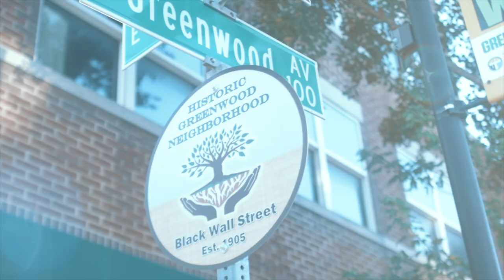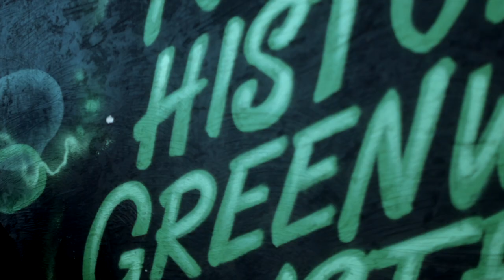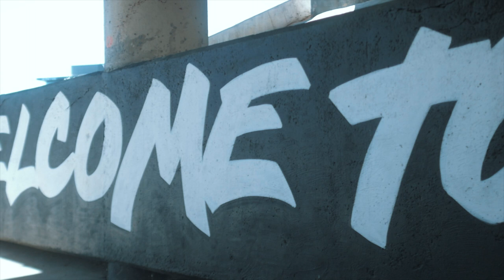Black Wall Street Rally 2022